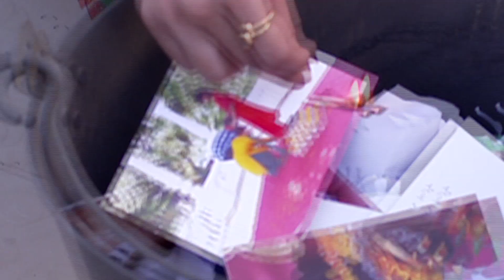Pinkicha Vijay Aso! | Latest Episode 596 | आज बघा | 11.00pm